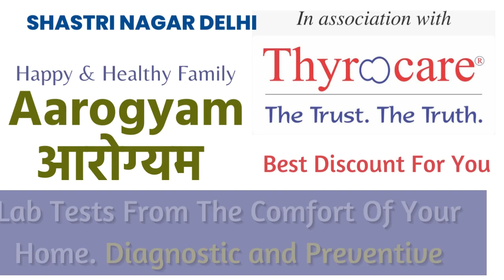Shastri Nagar Delhii Thyrocare Aarogyam Home Collection Centre Book Online Full Body Check Up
Shastri Nagar Delhii Thyrocare Aarogyam Home Collection Centre Book Online Full Body Check Up Blood Test

Thyrocare Centre Shastri Nagar Delhii- Aarogyam Full Body Tests in Shastri Nagar Delhii- Online Booking

00:00 - THYROCARE Shastri Nagar DelhiiCENTRE
00:05 - THYROCARE AAROGYAM CENTRE Shastri Nagar Delhii
00:10 - THYROCARE THYROID TEST Shastri Nagar Delhii
00:15 - THYROCARE HOME COLLECTION CENTRE Shastri Nagar Delhii
00:20 - THYROCARE ONLINE BOOKING Shastri Nagar Delhii

TAGS / Keywords

THYROCARE CENTRE Shastri Nagar Delhii
Thyrocare Centre Shastri Nagar Delhiiis the best place to get a body. Shastri Nagar DelhiiThyrocare Centre provides the best Health Check-ups and Blood Tests. If you need a Full Body Check-In in Shastri Nagar Delhii, Urine test in Shastri Nagar Delhii, Blood Test in Shastri Nagar Delhii, or Pathology Lab in Shastri Nagar Delhii, visit Shastri Nagar DelhiiThyrocare Centre.

THYROCARE AAROGYAM CENTER Shastri Nagar Delhii
We at Thyrocare Shastri Nagar DelhiiCenter Provide world-class Full Body Checks and health Tests at Thyrocare Aarogyam Center Shastri Nagar Delhii.

Aarogyam Packages from Thyrocare are the most affordable full body checkups where you get multiple checkups at the most affordable prices. if you go to a normal path lab and get the tests done separately, they will cost you more. so, contact Whatsapp at to get the best package.

THYROCARE SERVICE Shastri Nagar Delhii
Well, Thyrocare is an internationally proven and successful brand having its collection center in Shastri Nagar Delhii. to get the discount and home collection facility.

THYROCARE BLOOd TEST Shastri Nagar Delhii
For any kind of Blood Test in Shastri Nagar Delhii, no need to visit any scientific or legal path lab, just book and get the reports on WhatsApp and email. also, get the best discount on blood tests in Shastri Nagar Delhii.

THYROCARE FULL BODY CHECK UP Shastri Nagar Delhii
Full Body Check-ups in Shastri Nagar Delhiiby Thyrocare are world-class and most affordable. Now, Thyrocare health reports are most trusted in India. Thyrocare is the leading path lap service provider in Shastri Nagar Delhiiat the Best prices and provides discount
Whatsapp for the best discount and complete assistance.

Thyrocare Offer Discount in Shastri Nagar Delhii
If you are in Shastri Nagar Delhiiand need a full body check-up or blood test or urine test or any other kind of health test, and also need some decent Discount or offer on these health tests, WhatsApp Sunil

FULL BODY CHECK-UP Shastri Nagar Delhii
Top Pathology Lab in Shastri Nagar Delhii

Diagnostic center in Shastri Nagar Delhii
Best Diagnostic Centers in Shastri Nagar Delhii

FULL BODY TEST LAB Shastri Nagar Delhii
Book Thyrocare Tests Online in Shastri Nagar Delhii
Thyrocare Book Online in Shastri Nagar Delhiiat an affordable price and the best discount

Pathology Lab Tests
Blood Tests
Full Body Test
Aarogyam Packages in Shastri Nagar Delhii
Thyrocare home collection Shastri Nagar Delhii
Thyrocare discount Shastri Nagar Delhii
Book online Thyrocare Test Shastri Nagar Delhii

Thyrocare is India's second-largest chain of diagnostic labs, with over 750 Centers and Units located in 400 towns and cities across the country, providing high-end diagnostic services for more than 12 million people annually. They have over 3,500 employees and a fleet of over 1000 mobile testing kits across their network.

Thyrocare offers both home collection and center-based wellness checkups.

Thyrocare home collection book online test for a full body checkup

Thyrocare, surgical India offers online bookings for health checkups. Start exploring the various packages and find out which one is best for you today because there is no better time to do it than now.

Shastri Nagar DelhiiThyrocare Aarogyam Home Collection Center Book Online Full Body Check-Up Blood Test

Thyrocare Home Collection Center Shastri Nagar Delhii
Can I book a Thyrocare Test online in